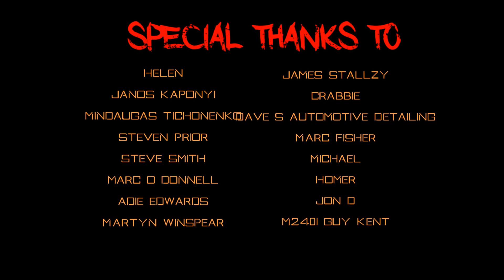Ceramic Coating Application